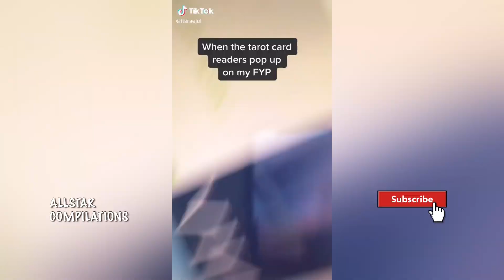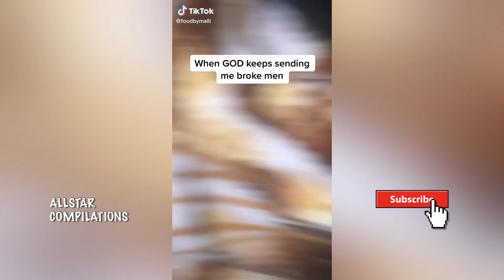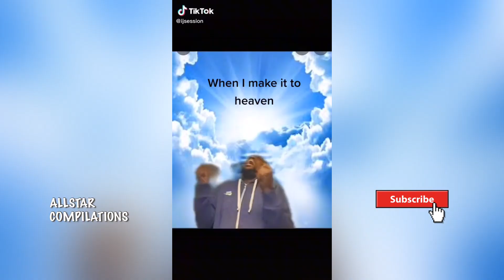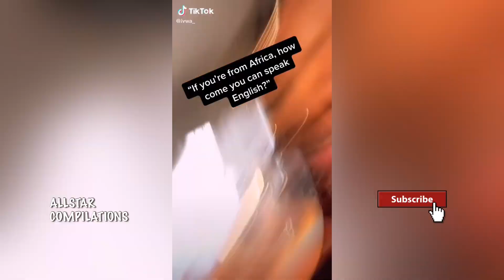Ahhhh Jesus Tiktok Compilation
Ahhhhh Jesus Tiktok Compilation

1 Have mercy upon me, O God, According to Your lovingkindness; According to the multitude of Your tender mercies, Blot out my transgressions. 2 Wash me thoroughly from my iniquity, And cleanse me from my sin. 3 For I acknowledge my transgressions, And my sin is always before me. 4 Against You, You only, have I sinned, And done this evil in Your sight-- That You may be found just when You speak, And blameless when You judge. 5 Behold, I was brought forth in iniquity, And in sin my mother conceived me. 6 Behold, You desire truth in the inward parts, And in the hidden part You will make me to know wisdom.

7 Purge me with hyssop, and I shall be clean; Wash me, and I shall be whiter than snow. 8 Make me hear joy and gladness, That the bones You have broken may rejoice. 9 Hide Your face from my sins, And blot out all my iniquities. 10 Create in me a clean heart, O God, And renew a steadfast spirit within me. 11 Do not cast me away from Your presence, And do not take Your Holy Spirit from me. 12 Restore to me the joy of Your salvation, And uphold me by Your generous Spirit. 13 Then I will teach transgressors Your ways, And sinners shall be converted to You.

14 Deliver me from the guilt of bloodshed, O God, The God of my salvation, And my tongue shall sing aloud of Your righteousness.